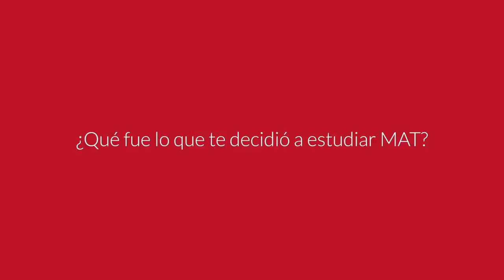Raquel - Graduada en Ciencias del Deporte y MAT Jumpstart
Raquel, graduado en Ciencias del Deporte y alumna del curso MAT Jumpstart, nos cuenta su experiencia después de realizar el curso MAT Jumpstart en España.